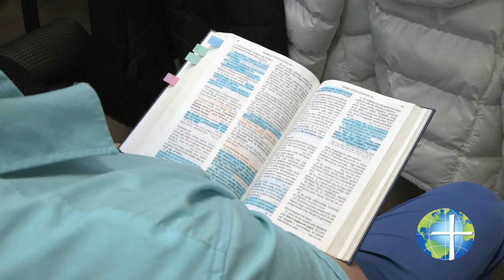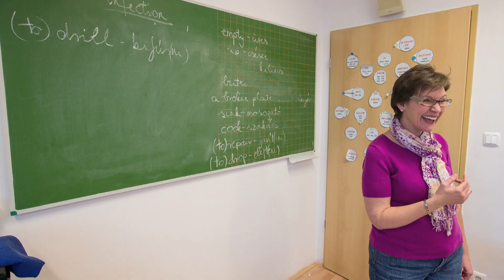2015 World Mission Offering Preview - No Narration